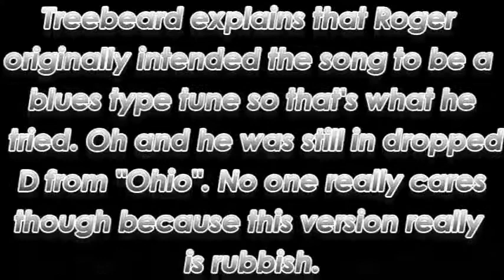Money in Dropped D - Episode 5 Let's Cock Up a Timeless Classic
I know, I know. This is really bad but it was challenging. The timing in this song is difficult especially when you try to add some background fill. I think it also shows how important the change to 4/4 and the guitar solo is on the original. Just this riff over & over gets pretty monotonous.